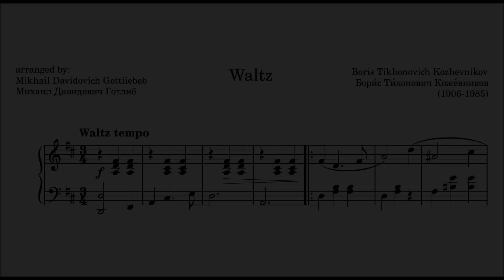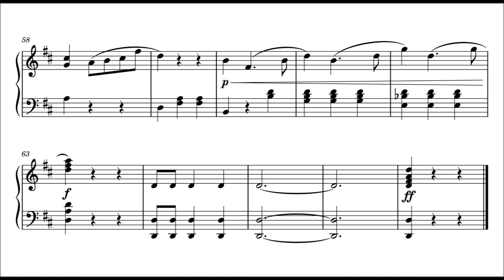Boris Kozhevnikov: Waltz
Boris Kozhevnikov (30 Nov 1906, Novgorod, Ukraine - 8 April 1985, Moscow) was a prolific composer of music for Soviet bands.

He attended the Kharkov Music-Dramatic Institute, where he studied composition and conducting, graduating in 1933. He later attended the Military School of Music in Moscow. He was the conductor at several theaters and a faculty member of the Moscow Conservatory. He wrote a handful of orchestral works and over 70 pieces for Soviet military bands, including five numbered symphonies for band. His music was discovered by the West only after the collapse of the Soviet Union and the Iron Curtain in the 1990s. He is still much better known in Russia than anywhere else, although his Symphony No. 3, Slavyanskaya, enjoys popularity in the U.S. thanks to an edition that former Marine Band commander John R. Bourgeois created for American bands in 1995. Although Kozhevnikov wrote Slavyanskaya in 1950, it did not receive its first performance in the U.S. until the late 1990s.
sorry, i dont know why the audio was a bit strange in parts this time.